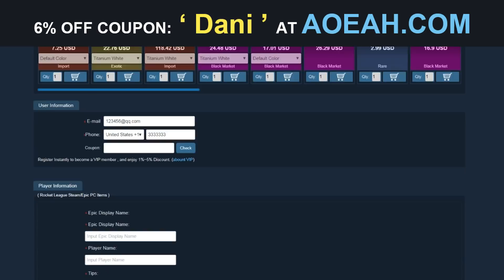PARTIDO SUPER MEGA TENSO!! - Rocket League